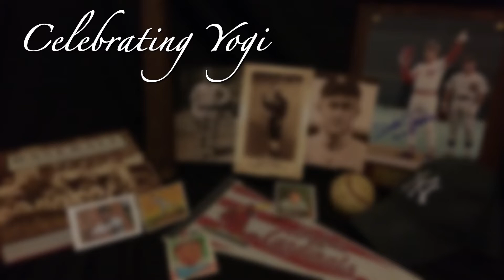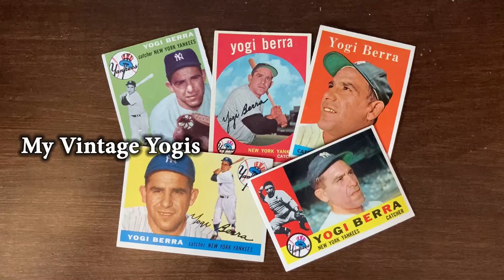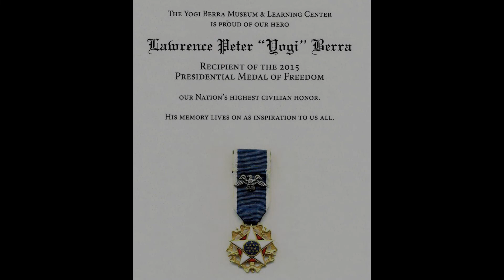Celebrating Yogi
Yogi Berra put up so many impressive numbers during his career, and some are still a surprise! Here are a few in honor of his birthdate.